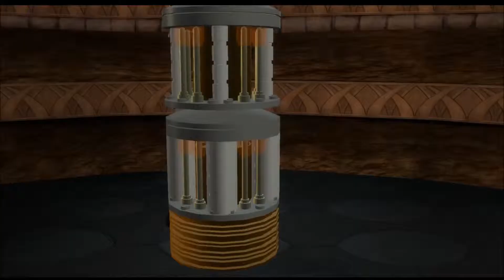Lego Star Wars: The Complete Saga: Level 2-6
We end Attack of the Clones, and take on Dooku!